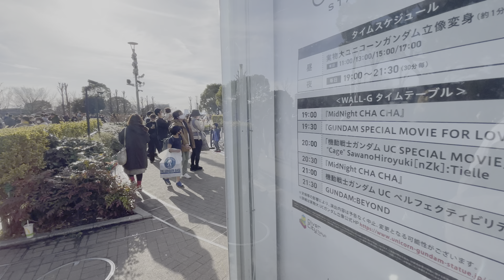4K 60fps HDR// Take a walk in Tokyo,Japan,Daiba Sta.→West Park Bridge→Unicorn Gundam Standing Statue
【🚶🏽Walking Details🚶‍♀️】
February 2023 Take a walk in Tokyo, Japan
Daiba Sta.→West Park Bridge→Unicorn Gundam Standing Statue

2023年2月日本散歩in東京
台場駅→ウエストパークブリッジ→実物大ユニコーンガンダム立像周辺

【📄 Video Index 📄】
00:00 台場駅周辺
01:36 ウエストパークブリッジ
03:55 セントラル広場周辺
05:21 実物大ユニコーンガンダム立像周辺

00:00 Daiba Station Area
01:36 West Park Bridge
03:55 Central Square Area
05:21 Full-Size Unicorn Gundam Standing Statue area